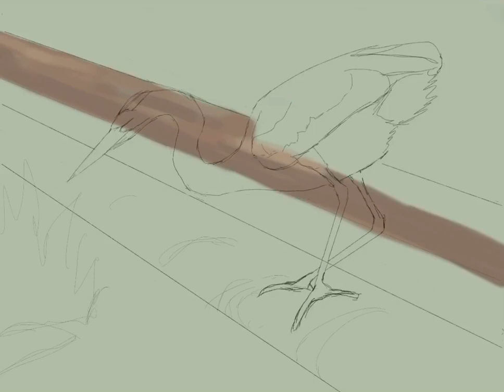Great Blue Heron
Watch Shelley Penner paint a Great Blue Heron, from the first pencil stroke to the final signature.